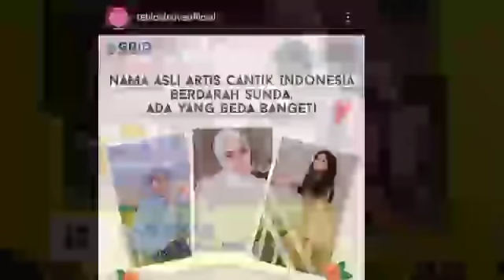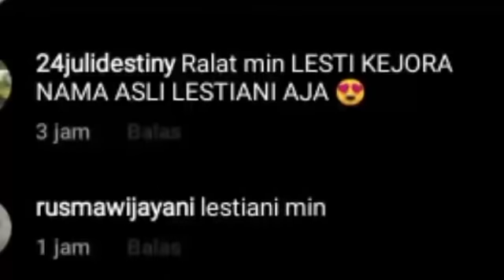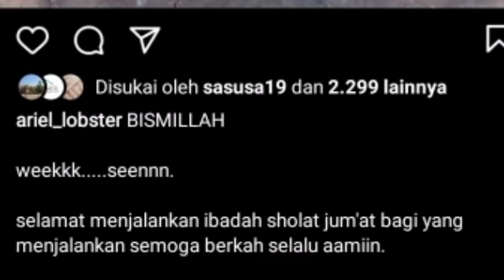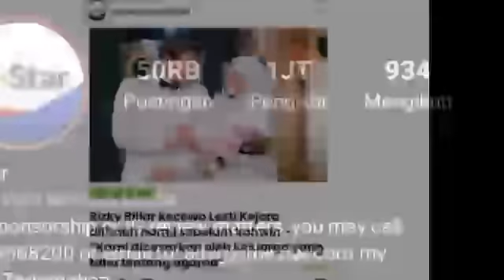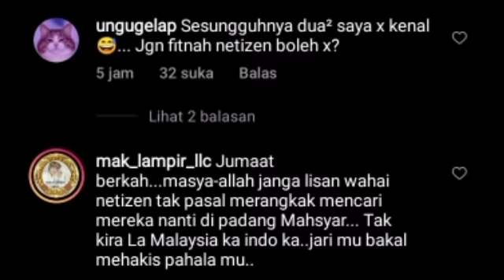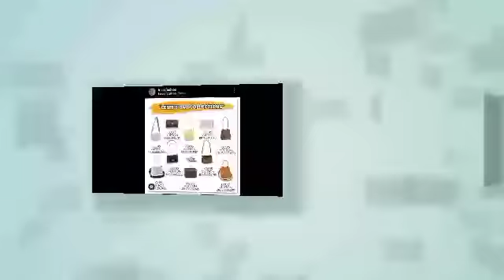MENGEJUTKAN ! KABAR DARI MALAYSIA SOAL LESTY & RIZKY BILLAR & PAPA DANIEL SYUTING JWB SORE INI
Lesti kejora
Lesti
Lesti kejora
lesty & risky
Indosiar
Lesti DA
lesty DA